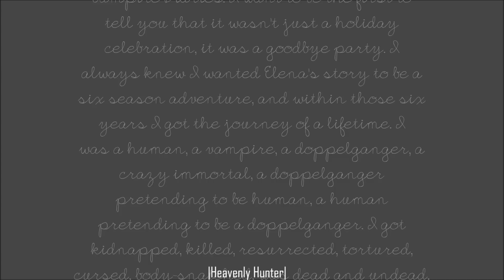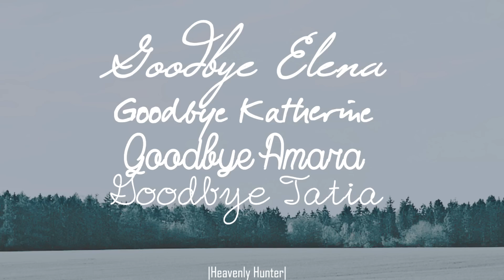Nina Dobrev • Elena Gilbert | See You Again [Say Goodbye to Nina]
As we all know Nina Dobrev is leaving TVD. We're all gonna miss her. I can't wait to see the season finale ( 1st I need to buy a lot of tissue ) But today I'm saying goodbay to her, by this video, I'm also saying goodbye to Elena, Katherine and other doppelgangers (Before it's to late hahaTVDpromobrokeme) I hope you'll like it :)

•Program: Sony Vegas Pro13•
•Coloring: Anaelis•